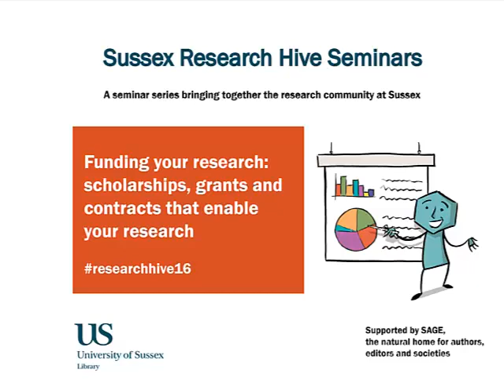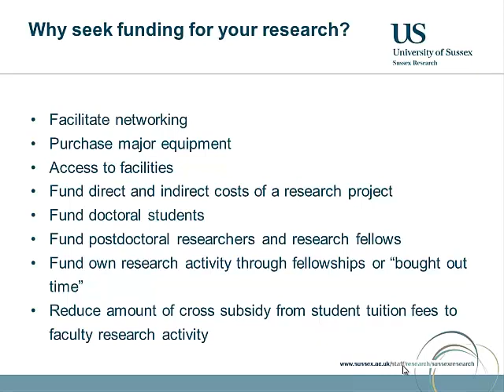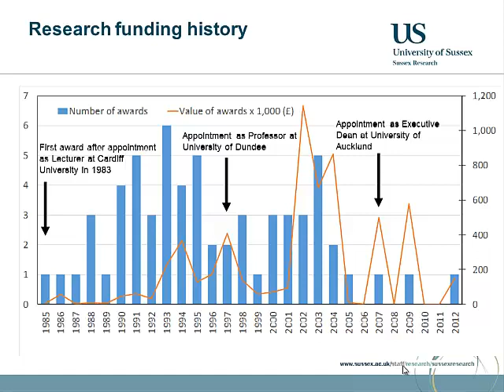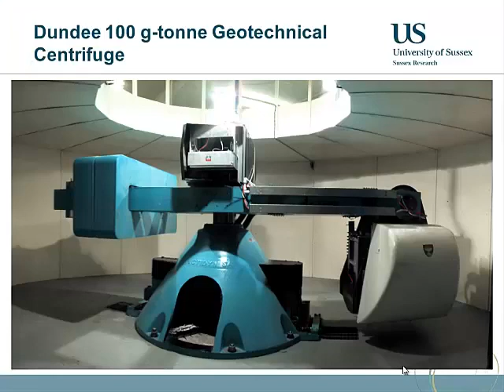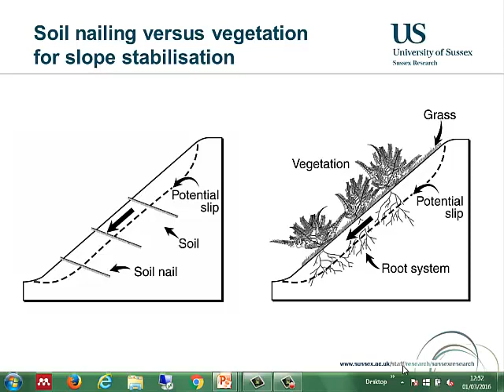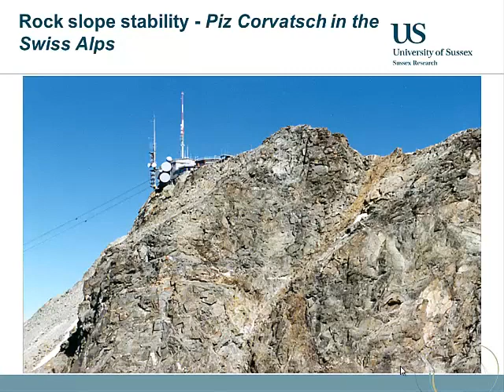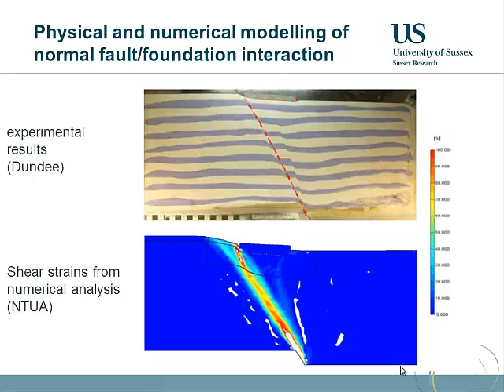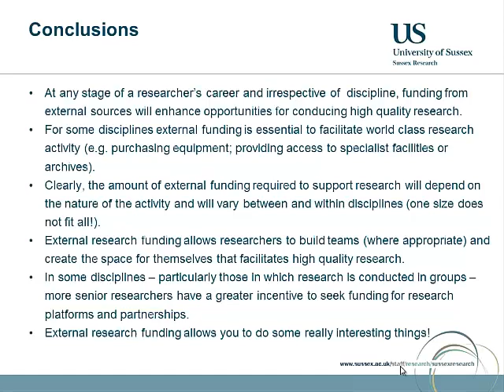How to Fund your research: Scholarships grants by Professor Michael Davies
Sussex Research Hive Seminars
This seminar explored the various mechanisms for funding research. Using his own academic career as a case study, Professor Michael Davies  considered the importance for all researchers of understanding how their research is funded, as well as how actively seeking and winning funding can enhance research activity and enrich its quality.

Speakers - Professor Michael Davies, Pro-Vice-Chancellor (Research)
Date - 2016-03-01